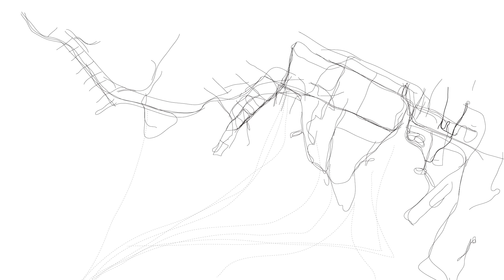Oslo Harbour Promenade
The harbour promenade is one of the key elements of Fjordbyen, Oslo's major urban development project of the early 21st century. White Arkitekter was commissioned to describe the way Oslo's harbour promenade (9 km in length) should be designed.
White Arkitekter together with Rodeo and Marius Grønning.

Film: Stendahls